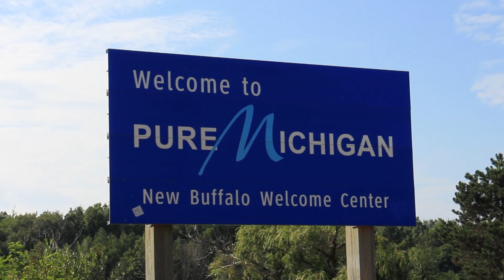Van Life Indiana + Tuesday Q&A!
Hey everyone! I’m Nate. I live the van life full time out of a Honda Element custom camper conversion. In this video we arrive in Indiana and answer some Tuesday Q&A questions. Post questions below and I'll answer them as part of next Tuesday's vlog!

VIDEO GEAR
Main Lens
Zoom Lens

VAN LIFE GEAR
Folding Solar Panel
Charge Controller
AGM Battery
12v Fridge